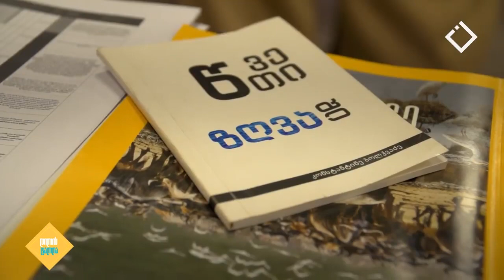თამარ იოსელიანი - გადაცემა "დილის ტალღა"